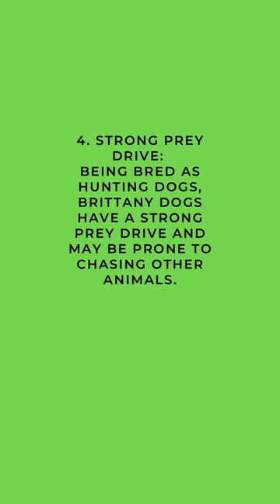Pros and Cons of Owning a Brittany